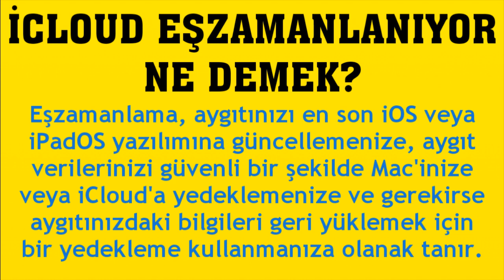İcloud Eşzamanlanıyor Ne Demek?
Merhabalar bu videomuzda sizlerle birlikte icloud eşzamanlama nasıl yapılır sorusuna yanıt vermeye çalışıyoruz.İyi Seyirler Dilerim.

icloud eşzamanlanıyor nedir
icloud eşzamanlanıyor ne anlama gelir
icloud eşzamanlama hata sorun giderme